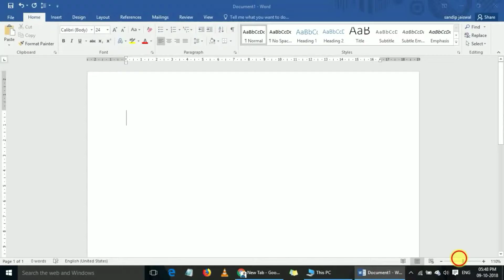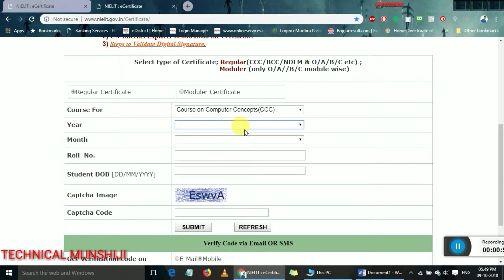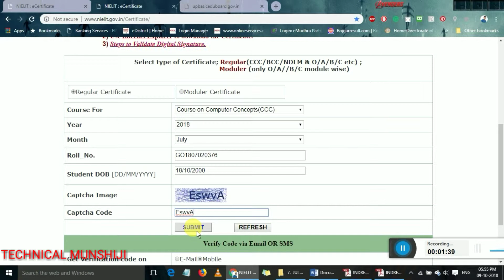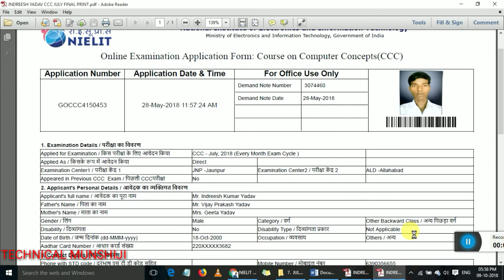# how to download CCC certificate ।। how to download।।ccc certificate,CCC का certificate kaise downl